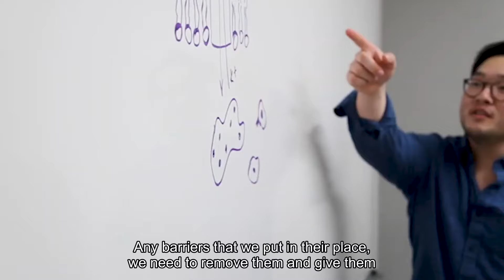Physician Innovators at Carle Illinois College of Medicine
We don't take the word, "innovation," lightly at Carle Illinois College of Medicine. Our approach to medical education expands beyond the classroom and hospital to deliver actionable results to our patients. Carle Illinois physician innovators are empowered to solve society's greatest medical problems, for the good, not for the glory.